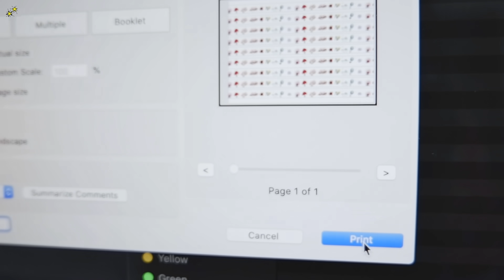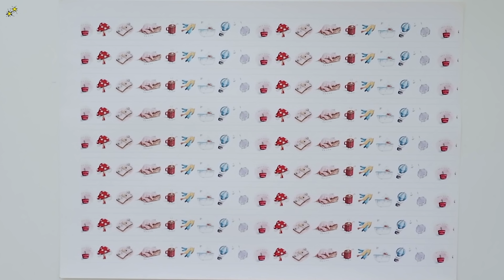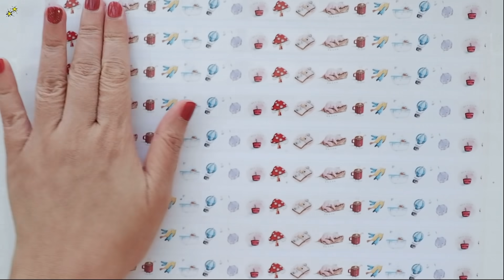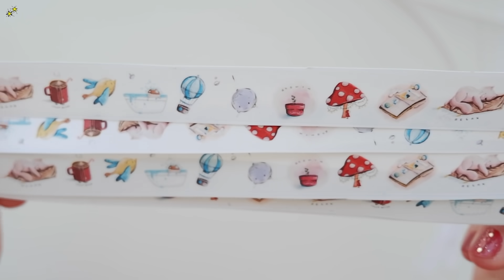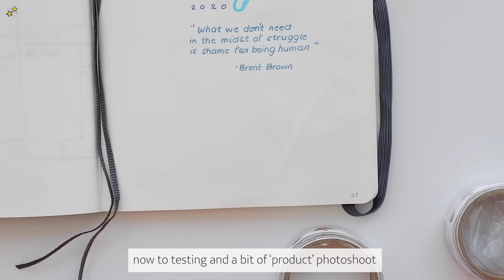DO-IT-YOURSELF Washi Tape | Create With Me 03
Hi! I have always imagined how my illustrations would look like on a washi tape, as you might have already known, I love stationeries -- I collect them and I hope to one day create my own line of stationeries.
In this video I try to recreate a washi tape -- up to the packaging :). I enjoyed the process of creating these, although it might be faster and easier and more professional-looking if I had it made -- but it's not an option for me right now as most manufacturers would have a minimum quantity of around 50 pcs. if you want customized washi tapes made.
So here's a little DIY video for all of you to try if you ever want to make your own washi tape with materials you might already have at home. I hope you enjoy watching.
CREATE WITH ME is a series of videos where I experiment on just about anything -- mostly it has something to do with stationeries, illustrations and/or journaling. Let me know if you want me to try out something and I just might create it for you.
M U S I C 🎵